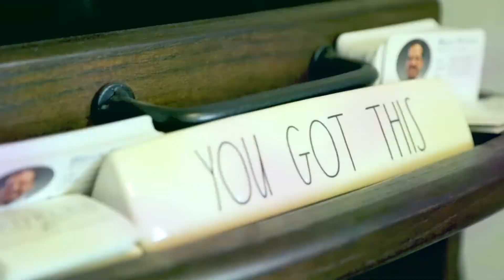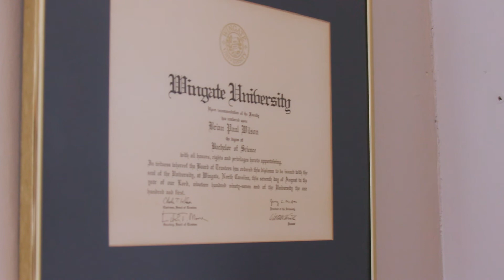Peoples Home Equity